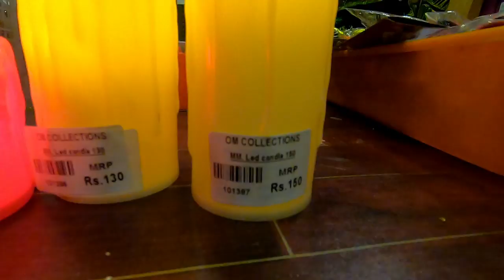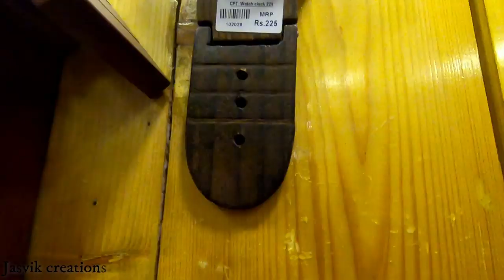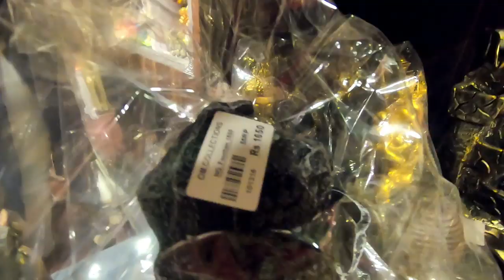Onlinela 900rs but Inga 350rs |சென்னையில் கலக்கும் கடை|அனைத்து home decor collections ஒரே இடத்தில்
hi friends.

shop address:
om collections
no.16, geetha garden, mudichur road, old perungalathur, chennai 63.
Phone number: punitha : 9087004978